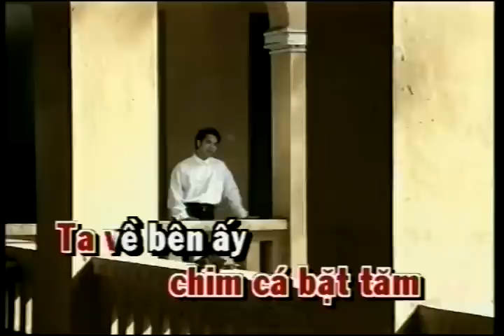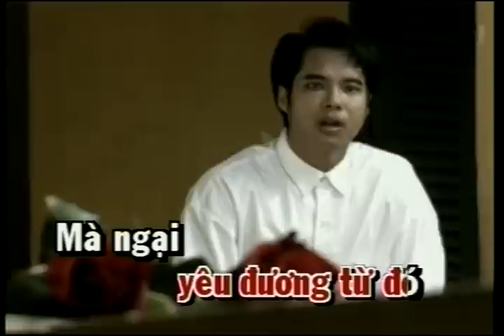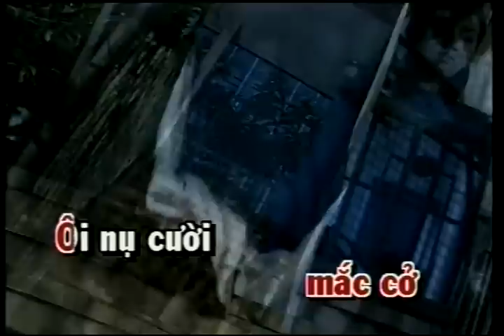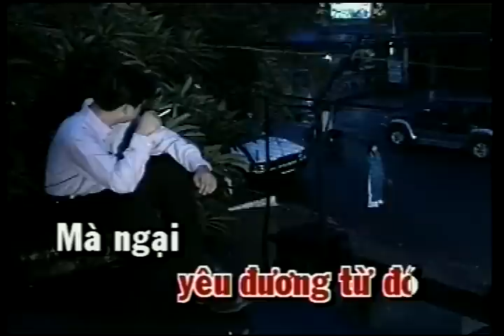Ngại ngùng (Quốc Dũng) - Ngọc Sơn